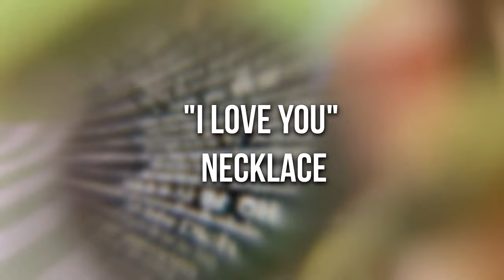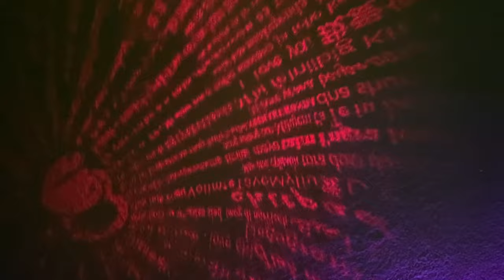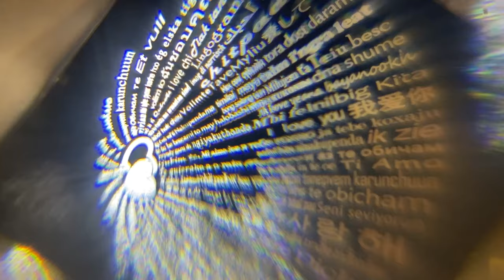100 Languages I Love You Projection Necklace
I love you on 100 languages necklace, necklace with crystal that projecting "I Love You" message on 100 languages. Just put your phone flashlight on back of crystal and point it to wall and you will se all. You can get better effect with laser or more powerfull light. Also you can see it by your eves if you look closer with front side of crystal.
Unique way to show your romance and deep love for your special person, your love or lover.
Suitable for casual, dating, birthday, engagement, daily, wedding, party, etc...
Size: About 50cm

eu te amo colar
miluji tě náhrdelník
jeg elsker dig halskæde
rakastan sinua kaulakoru
Aloha au iā ʻoe i ka lei
aku mencintaimu kalung
Is breá liom muince duit
мен сені алқамен сүйемін
我愛你的項鍊
사랑해 목걸이
те сакам ѓердан
saya suka kalung awak
jeg elsker deg halskjede
Kocham cię naszyjnik
te iubesc colier
я люблю тебя ожерелье
milujem ťa náhrdelník
tha gaol agam ort amhach
jag älskar dig halsband
ฉันรักคุณสร้อยคอ
seni seviyorum kolye
я люблю тебе намисто
dwi'n caru chi mwclis
men sizni marjonlarni yaxshi ko'raman
tôi yêu bạn vòng cổ